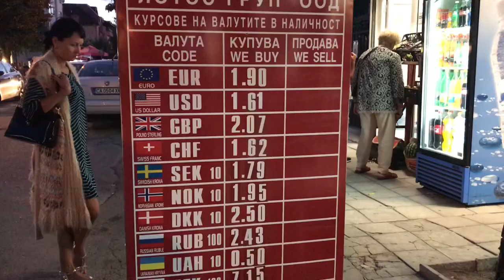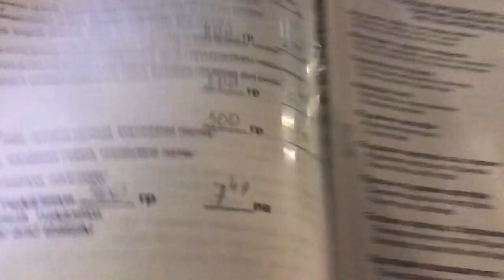Равда, Болгария !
В этом видео я Вам покажу и расскажу про замечательное село , Равда !